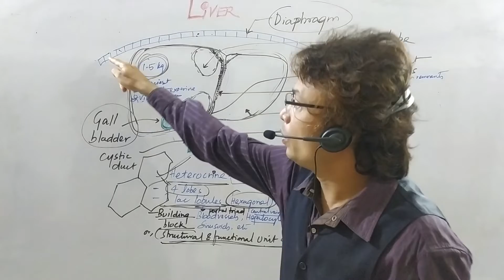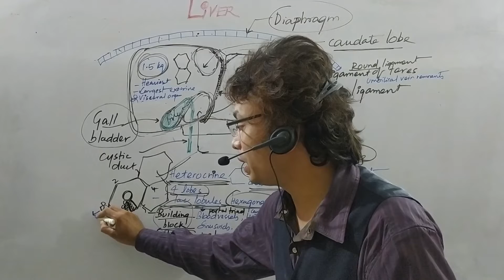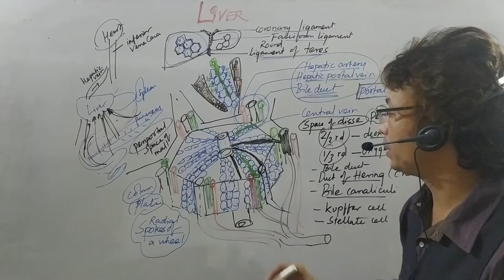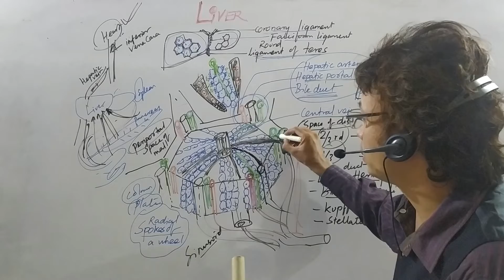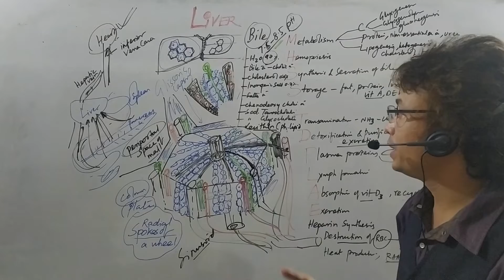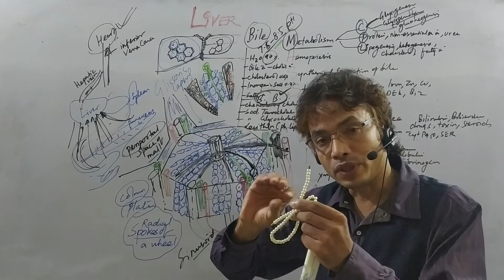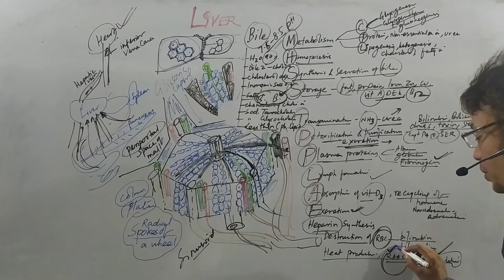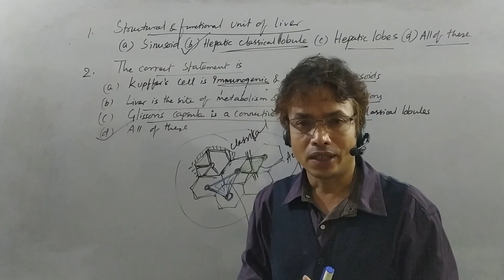Digestion & absorption/Liver/NEET/CBSE/ISC/Class-XI /video-8/ Asst. Prof. SN Mohapatra, Rourkela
Digestion & absorption/liver/NEET/CBSE/ISC/Class-XI /video-7/explained by Asst. Prof. SN Mohapatra, Rourkela
Welcome ,all beloved NEET aspirants to have  a complete visual impact to create permanent memory to crack NEET at your finger tips.

please follow all the videos sequentially to get the clear concept as per following links

Thanks &Regards